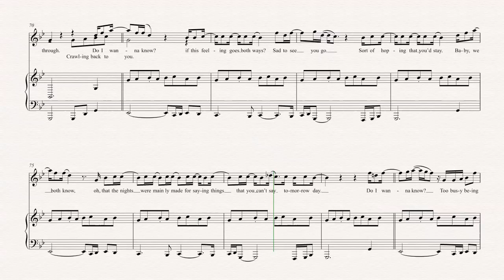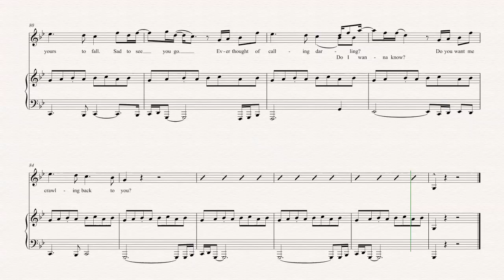Oboe - Do I wanna Know - Arctic Monkeys Sheet Music, Chords, & Vocals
Oboe sheet music, chords, and vocals of Do I wanna Know - Arctic Monkeys Learn to play Do I Wanna Know Music and play along!